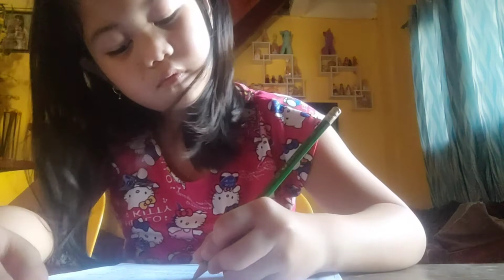Addition and Subtraction Solving by Jewel Azea 🥰🥰🥰